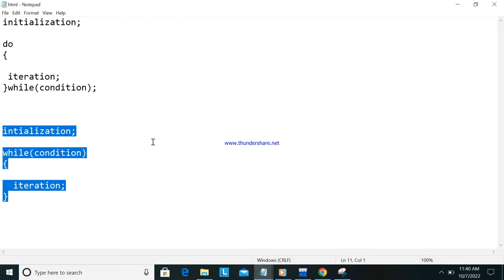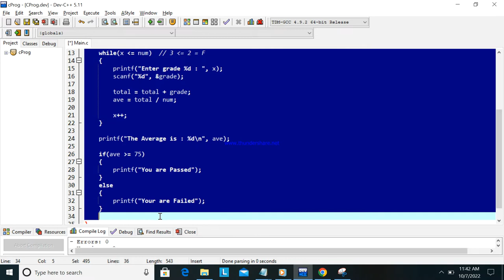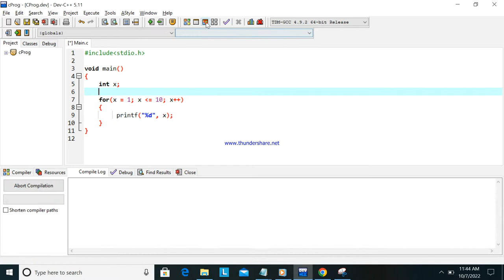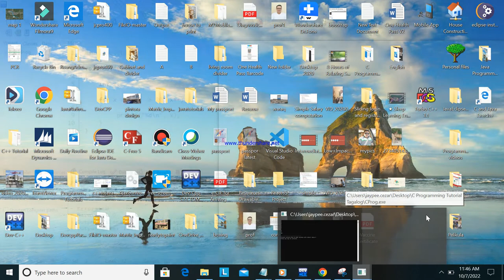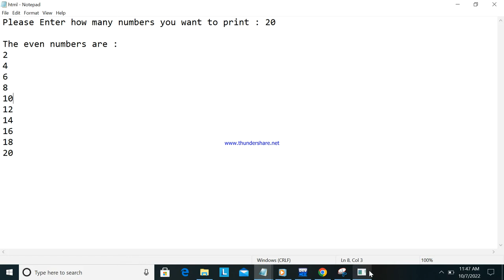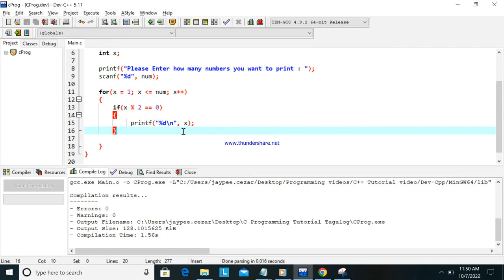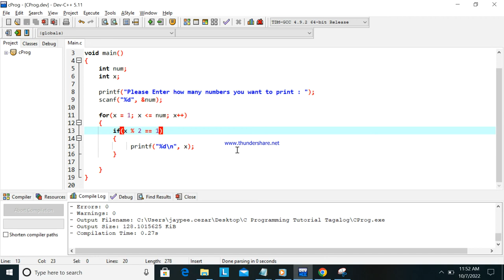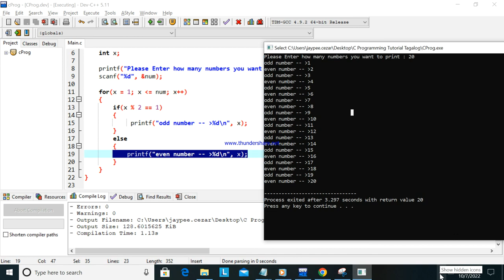Part 6 For Loop in C Programming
for loop in c programming